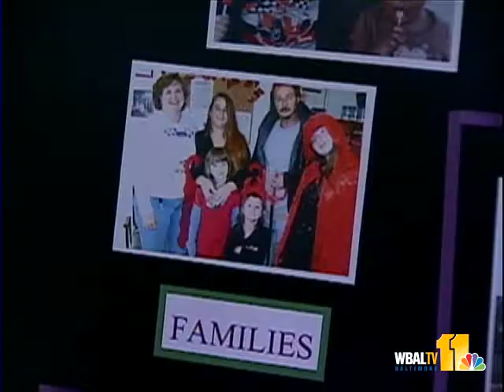16 Teams Hit Home Runs For Homeless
Batters at Ripken Stadium participate in Home Runs For The Homeless.